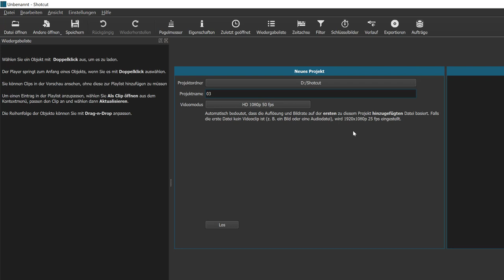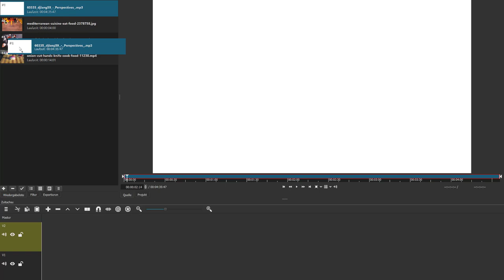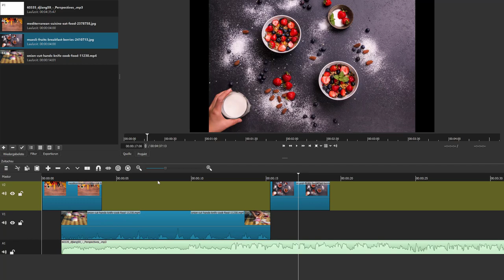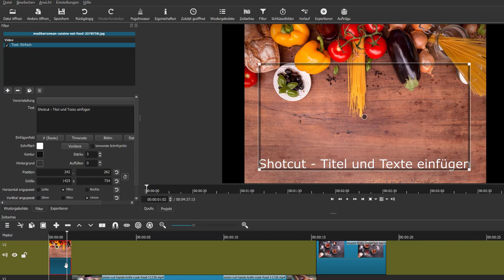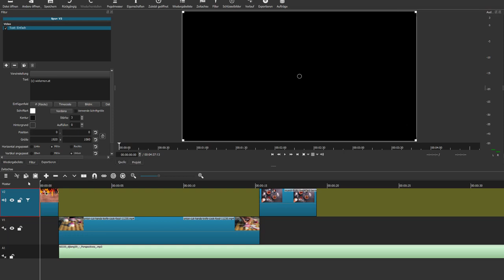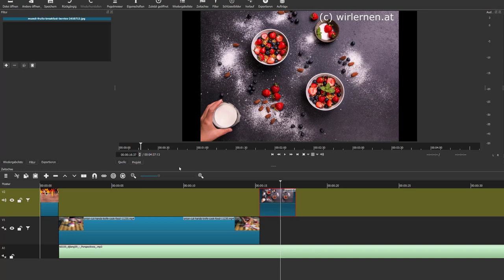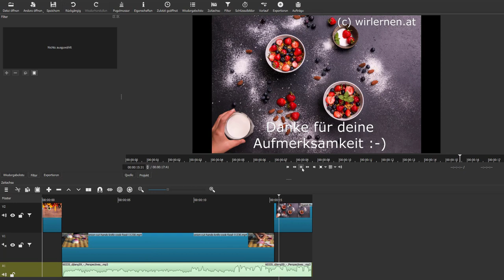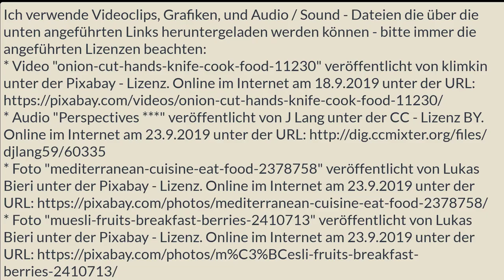#03/12 Shotcut - Titel und Texte einfügen - Shotcut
Ich zeige in diesem 3. von 12 Videos meines Workshops "Videoschnitt mit Shotcut für Einsteiger/innen" wie man Titel und Texte in ein Video einfügen kann. Weitere Themen sind u.a. das Einfügen von Text für eine gesamte Videospur oder nur auf einzelnen Videoclips und das Kopieren von Filtern.
Das Grundlagenvideo "#01 Videoschnitt mit Shotcut für Einsteiger/innen"
Ich verwende dabei Videoclips, Grafiken, und Audio / Sound - Dateien die über die unten angeführten Links heruntergeladen werden können - bitte immer die angeführten Lizenzen beachten:
Video "onion-cut-hands-knife-cook-food-11230" veröffentlicht von klimkin unter der Pixabay - Lizenz. Online im Internet am 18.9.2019 unter der URL
Audio "Perspectives ***" veröffentlicht von J Lang unter der CC - Lizenz BY. Online im Internet am 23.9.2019 unter der URL
Foto "mediterranean-cuisine-eat-food-2378758" veröffentlicht von Lukas Bieri unter der Pixabay - Lizenz. Online im Internet am 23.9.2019 unter der URL
Foto "muesli-fruits-breakfast-berries-2410713" veröffentlicht von Lukas Bieri unter der Pixabay - Lizenz. Online im Internet am 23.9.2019 unter der URL